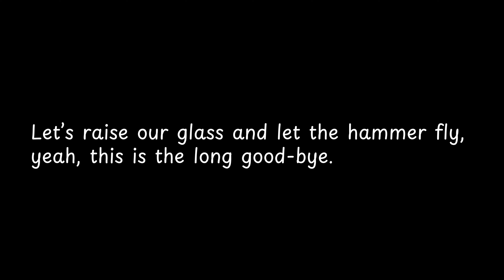Let’s raise our glass and let